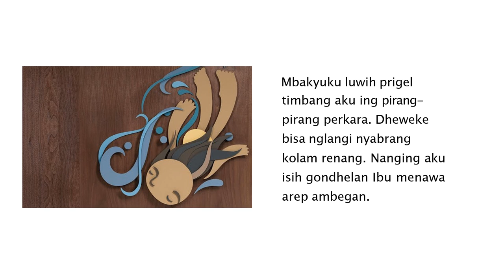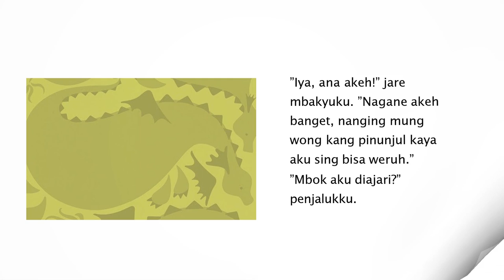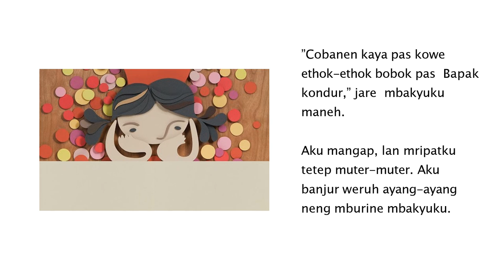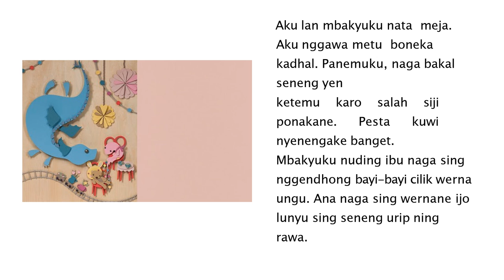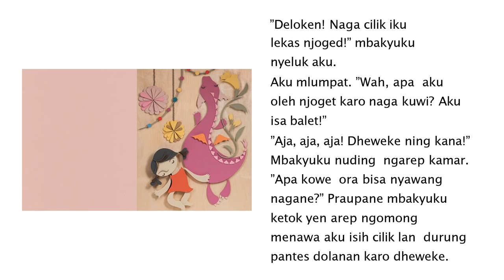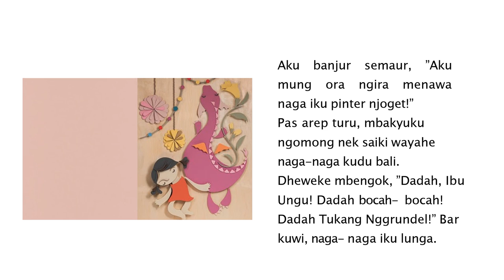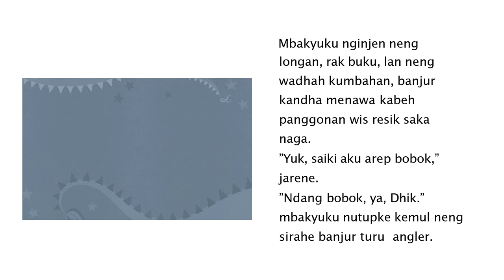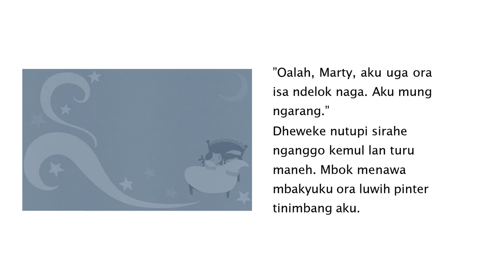Audio Book "Mbakyuku Isa Ndelok Naga" Gemari Baca | Let's Read Indonesia